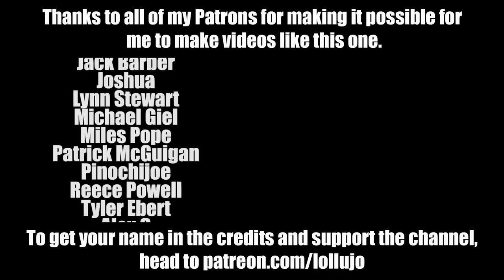He threw a table across the room... | Autism meltdown story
Before we go any further - Andy is not in this video, but the video is about him (hence he's in the thumbnail). This is the story of his biggest meltdown in years, which included throwing a table across the room, taking off all his clothes and telling me he wanted to leave home and move back to Nottingham with Anna. This is the first time I've ever had to deal with a meltdown without Anna there to help me, and it was a real eye opener that showed just how much we need her!